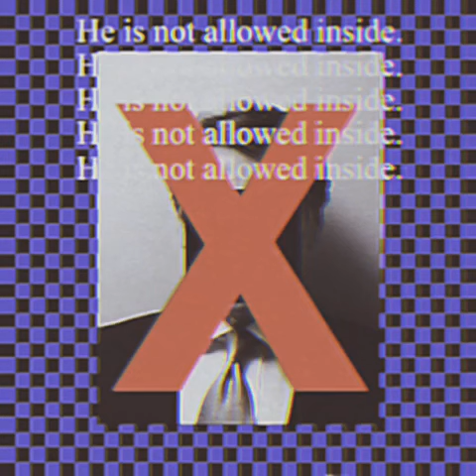Joyous Fun Inc. Introductory [FNAF/VHS]